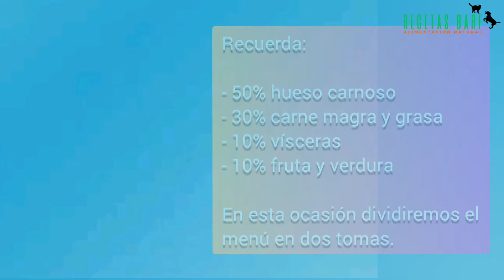🥩 Dieta BARF: #2 Receta para perros [Pavo y Pollo] 🦃🧠🐔 ¿Cómo hacer dieta BARF económica?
¡Bienvenidos al canal de YouTube de una vez más! En el vídeo de hoy os vamos a enseñar cómo elaborar una receta de dieta barf para perros nutritiva y muy fácil de hacer. Dicha receta la hemos suplementado con AniForte BARF Complete, un suplemento muy bueno.

Aprende a preparar tu mismo diferentes menús de dieta BARF. Recuerda que para una nutrición completa deberás ofrecer diferentes recetas a tu perro. ¡No olvides agregar un 50% de huesos carnosos! 🍗 ¡Un 30% de carne magra y grasa! 🥩 ¡Un 10% de vísceras! ♥ ¡Un 10% de frutas y verduras! 🍉 ¡Huevo! 🥚 Deberás también saber que los suplementos naturales son la mejor forma de completar carencias en los menús.

Índice de la receta de dieta BARF

0:00:01 Presentación
0:00:32 Ingredientes
0:00:55 Elaboración
0:01:38 Perro comiendo receta BARF

Esta receta de dieta BARF es completa aunque no está testeada por ningún veterinario ni certificada por la FEDIAF. En RECETAS BARF queremos ofrecerle ideas y conocimiento sobre alimentación natural para mascotas pero le recomendamos hablar con su veterinario holístico o un nutricionista para perros antes de elaborar de forma continuada recetas para su perro.

Aun así, sepan que estamos preparando una sección con recetas certificadas y verificadas por nutricionistas de perros profesionales para poder ofrecerles un mejor servicio.

A partir de la 2ª Compra usa el cupón RECETASBARF y ahorrarás un 10% (también puedes usar el cupón del regalo en el resto de tus compras)

Para los que son novatos os recomiendo adquirir productos ya elaborados de nuestros colaboradores:

Conozcan sus empresas y aprovéchense de sus ofertas iniciales y descuentos exclusivos.

Para los que no sepáis que es la dieta BARF (Biologically Appropriate Raw Food), se trata de alimento biológicamente apropiado, en el caso de los carnívoros es carne y en el caso de los herbívoros son vegetales.